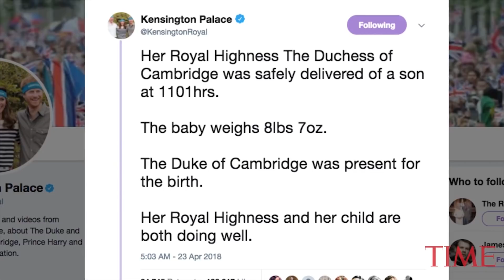Kate Middleton Gave Birth To Royal Baby Number Three | TIME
The newest royal is officially on his way home to London’s Kensington Palace. Just after Catherine, Duchess of Cambridge, gave birth to her third child with Prince William, Kate Middleton left St. Mary’s Hospital.